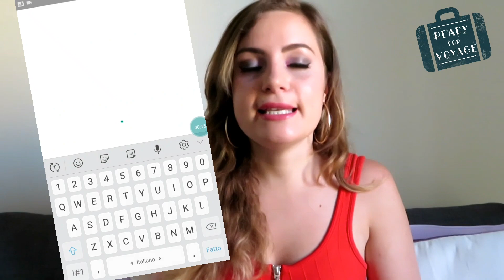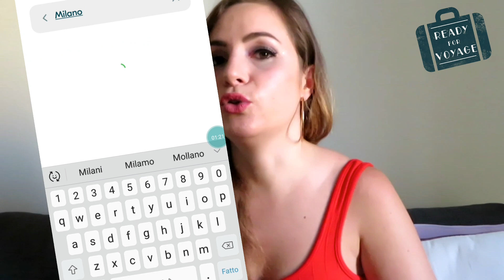Applicazioni Utili per organizzare un Viaggio!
Ciao a tutti!! Benvenuti nel mio Canale !

 Spero che questo video vi piaccia e che vi tenga compagnia..